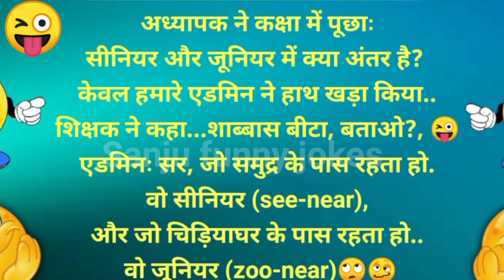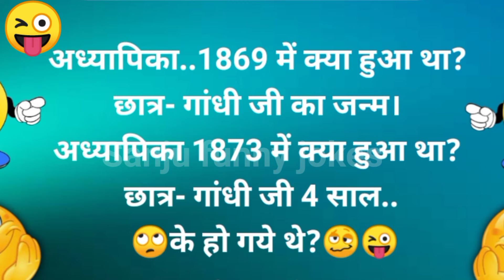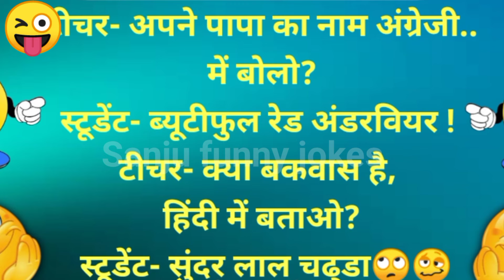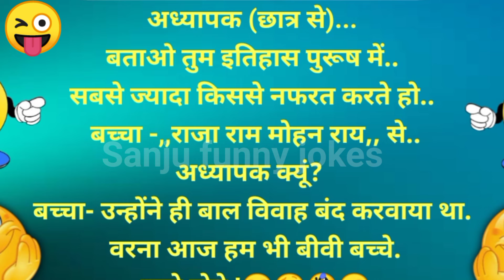फाडू चुटकुले ,Jokes | Funny Jokes | Chutkule | Majedar Chutkule | Chutkule In Hindi#jokes